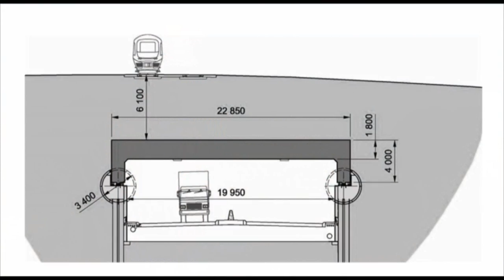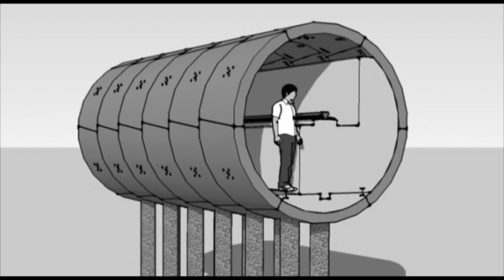East Kent Access - Cliffsend video-HD.wmv